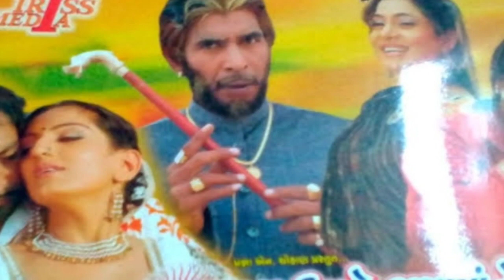HituKanodia અને MonaThimba કેટલી ફિલ્મો સાથે કરી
Hitu kanodia Mona thimba jodi gujarati movies list

Hitu kanodia Mona thimba popular Gujarati filmi jodi